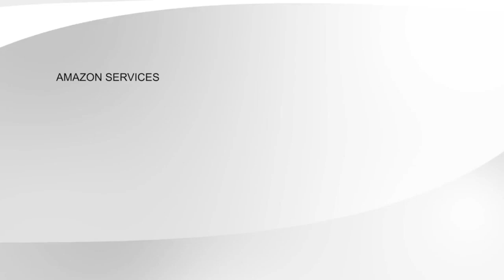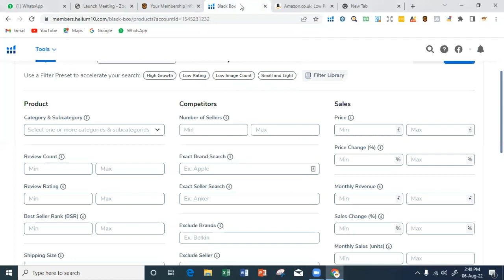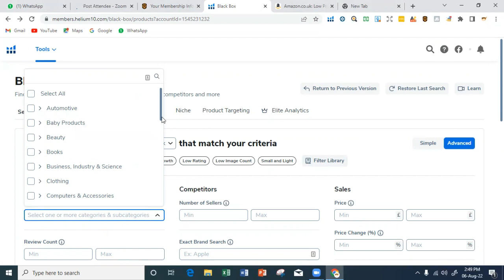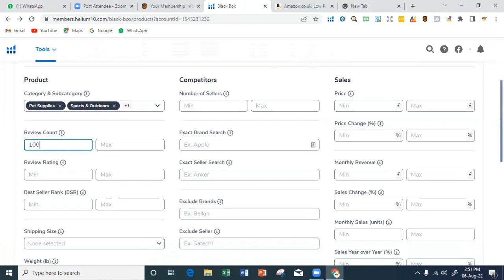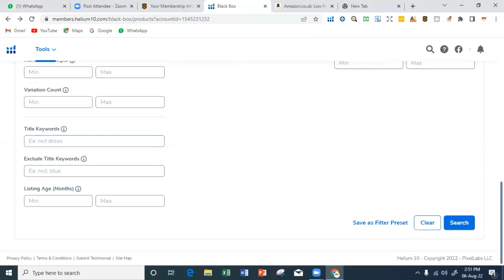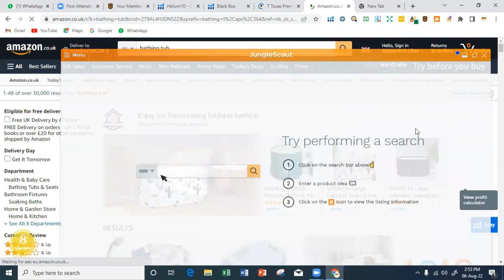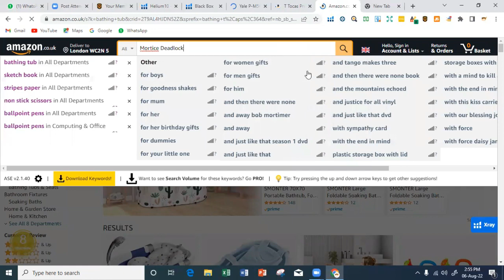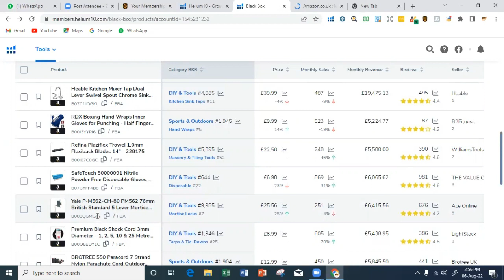amazon product hunting techniques| secret of product hunting on amazon|fba product hunting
My name is Shamsa Qamar. I am speaker and coach in the fields of Amazon, Time management, productivity, entrepreneurship. I help clients around the world to become more productive.

Over the years, I have worked with many clients and trained many virtual assistants and have introduced many virtual assistants to my clients and i gave benefits to both of them.

I created the Virtual Assistant Mentorship program to provide a way to continue to train and support virtual assistants and to help them find more jobs and projects.